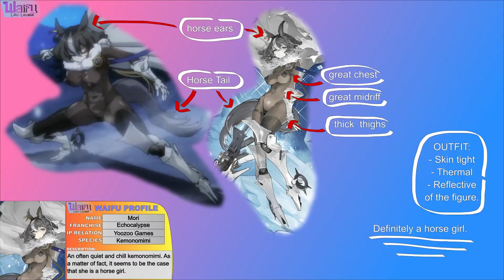[Waifus of Gaming: Traversare] Those who brave the cold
THIS FOLLOWING CHANNEL IS NOT FOR AUDIENCES AGED 13 OR YOUNGER, DO NOT WATCH IF YOU ARE 13 OR UNDER!